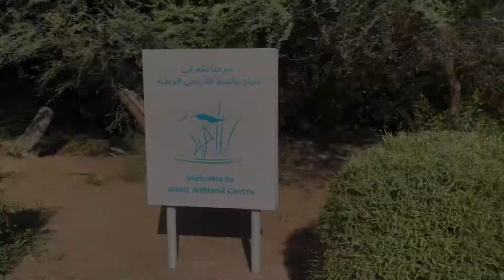Wasit wetland-Sharjah UAE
A miraculous place in the desert with the natural reserve encapsulated in its true marsh lands